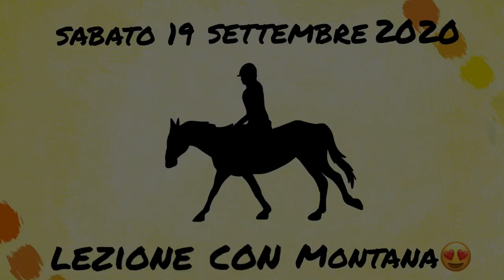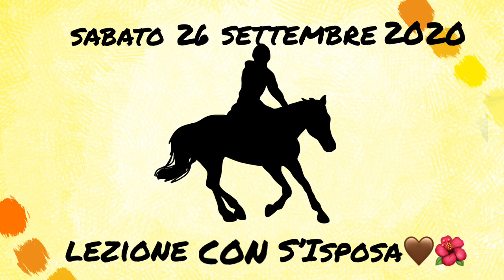💛Monthly Vlog al maneggio ~ Settembre 2020💛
Questo è l’attesissimo monthly Vlog di settembre 2020! In questo mese ho montato vari cavalli e c’è stato un nuovo arrivo🤩 se volete saperne di più, guardate il video fino alla fine!🙃
L’unica cosa che posso dire è che in questo mese mi sono abbastanza piaciuta🧐 (nel senso che c’erano lezioni dove mi piaceva abbastanza il mio assetto e in altre lezioni proprio no...tipo “PUHHH CHE È STA ROBA?”🤢
Comunque andiamo al dunque! Buona visione!😂😂

Ciao!